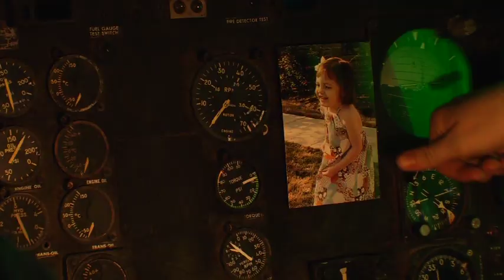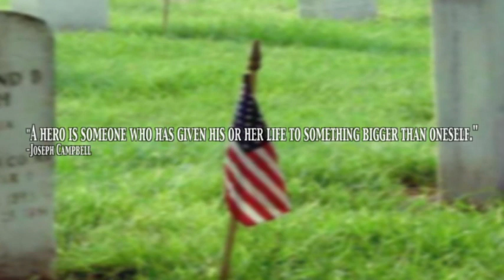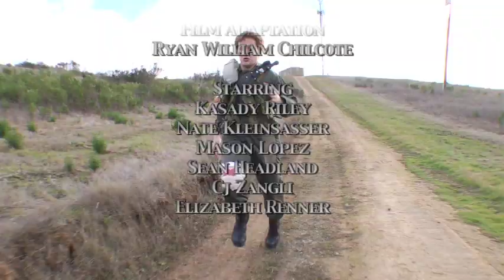Flight To Freedom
Two american soldiers find themselves in trouble when their helicopter comes in contact with a German missile. Wounded and alone, Lieutenant Riley fights his way back to freedom evading the enemy at every corner.